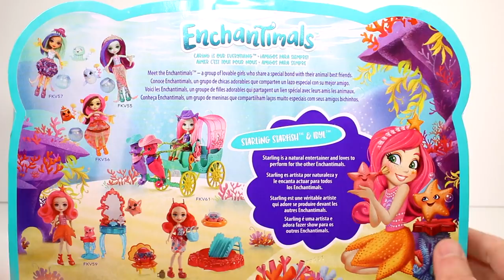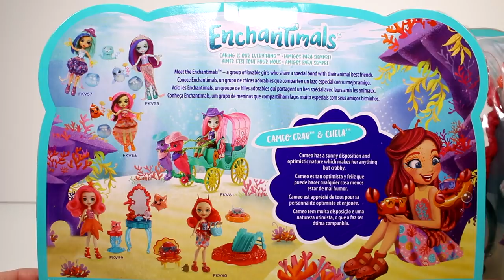Enchantimals Cameo Crab and Starling Starfish Set Unboxing Toy Review